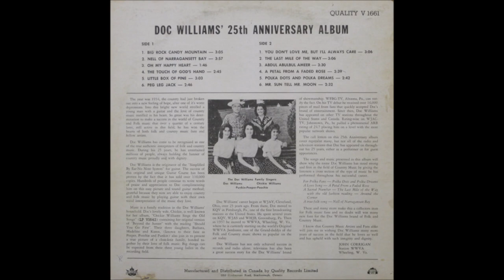Doc Williams - Polka Dots And Polka Dreams [1960].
[Written by Emma La Freniere - Harry Pyle]
Recorded 1949 by Ernie Benedict  and his Polkateers
     [vcls - The Kendell Sisters]

Issued   on   Nashville Record NV 5025 A [1961]
From LP -
    "25th. Anniversay Album' [1962]

 Doc Williams  Studio, Wheeling, WV -
   Doc Williams [gt/vcl duet/vcl refrain/vcl duet],
Chickie Williams [vcl duet/vcl solo/vcl duet]
   Cy Williams [fiddle],
     others unknown

DOC WILLIAMS
1937 Joined  Jamboree U.S.A
1947 Founded Wheeling Records
1983  WWVA's  Walkway Of The Stars
1984  Wheeling Hall Of Fame

CHICKIE WILLIAMS
1937 Joined Jamboree U.S.A.
Both Recorded 1947 to 1994
2009 Doc and Chickie Williams